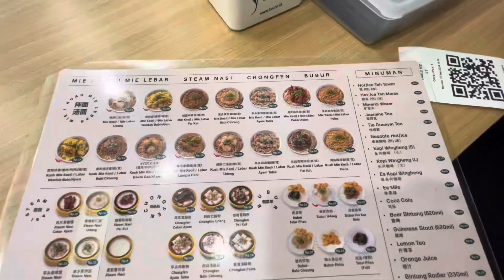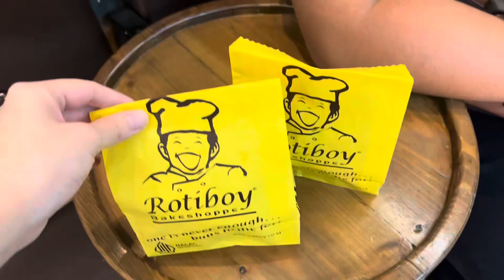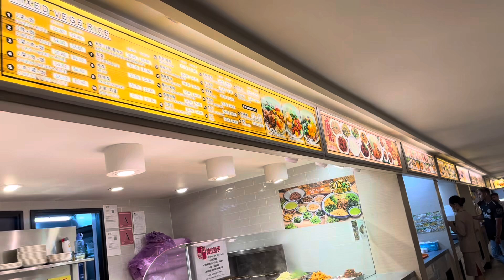Babymoon Trip part 1 🥰✨ || Verent Rusli